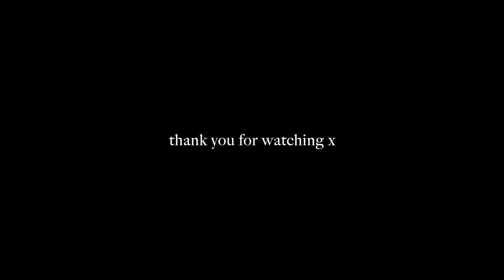11 PET NIGHT ROUTINE & NEW PUPPY?! | Imy'sAnimals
I've been lucky enough to get the privilege of puppy sitting this gorgeous miniature schnauzer pupper and 2 other boy piggies. I thought I'd do a short vlog style overview of our night!
Social Medias!

Camera: SonyA500/iPhone 8
Editing Software: iMovie
Sound Effects: iMovie
[some of these aren't in every video]
Our animal family! :

We foster dogs too but they can't be shown much for confidentiality.
Hens x1 - Maisie, Rhodie (Rest in peace.)
Tortoises x2 - Tumtum, Nutmeg
Guinea Pigs x4 - Panda, Waffle, Acorn, Lola
Rabbits x2 - Hugo, Honey
Cats x2 - Joules, Libby
Dog x1 - Anonymous, temporary foster